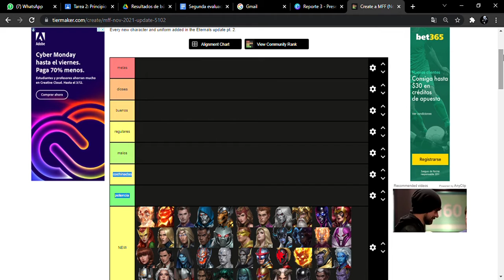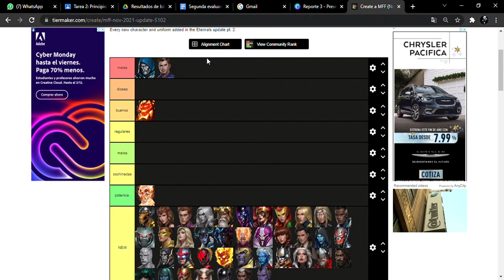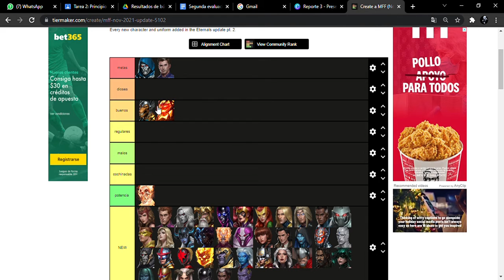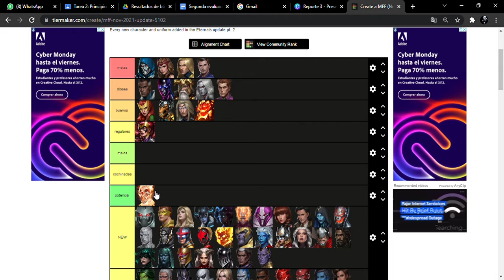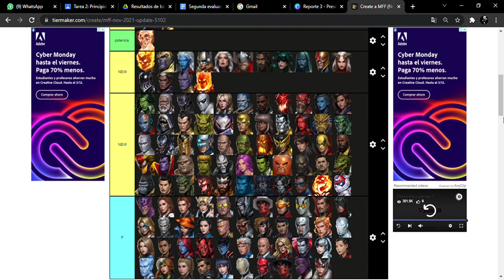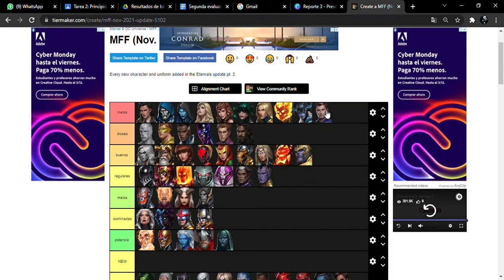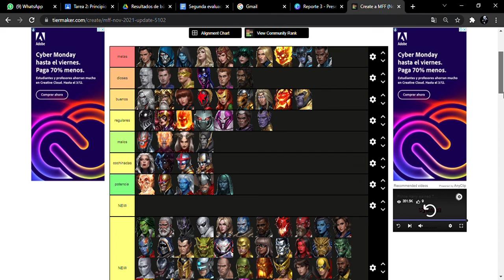Top mejores personajes tipo universal// Marvel Future Figth// Tier list